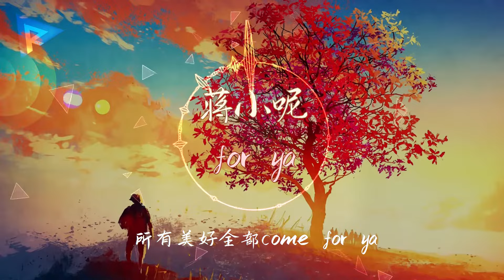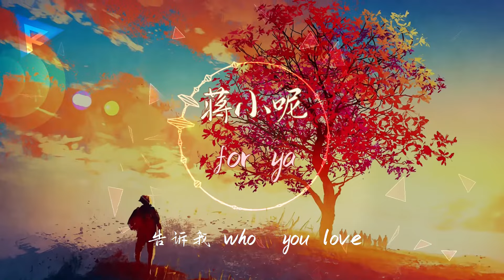蒋小呢 - FOR YA 『喜欢你是我 的秘密 深度就像在海底十万米 我欣赏日出和日落的静谧 爱着天空也深爱着你』【動態歌詞Lyrics】【流行】高清音質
演唱：蒋小呢

作曲：wweimm

作詞：wweimm

▼歌詞Lyrics▼

所有美好全部come for ya
我的爱也全部come for ya
Baby 这是我给你的礼物
只想把你藏在我心底
One
About stranger lover
第一次见面的时候我马上心动了
Oh girl
你迷人的发尾
记得亲你的时候你害羞往后退
我天天都想念着圆圆你的你
你淡淡的发香是迷人的迷
oh no 不愿意失去你
人群再 熙攘我也可以瞬间抓住你
亲爱的 what is wrong
告诉我 who you love
喜欢你是我 的秘密
深度就像在海底十万米
我欣赏日出和日落的静谧
爱着天空也深爱着你

▲歌詞Lyrics▲